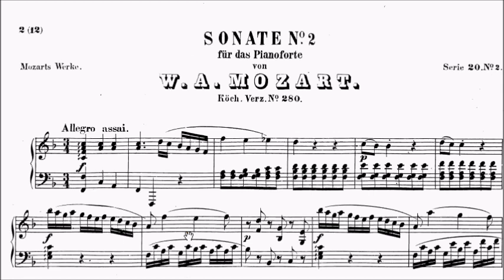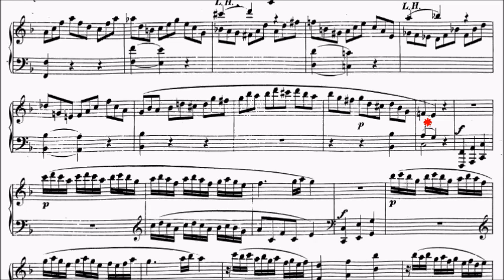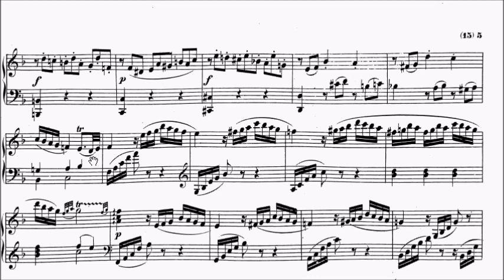HKSMF 74th Piano 2022 Class 129 Grade 8 Mozart Sonata in F K.280 Movt 1 Sheet Music 校際音樂節